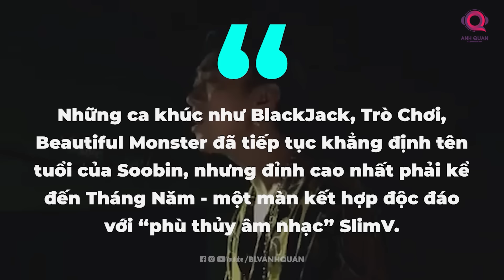SOOBIN HOÀNG SƠN - NGOÀI 30 VẪN LÀ “HOÀNG TỬ TOÀN NĂNG” CỦA VBIZ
Nói đến một trong những nam ca sĩ tài hoa bậc nhất của là Showbiz Việt thì không thể bỏ qua cái tên Soobin Hoàng Sơn. "SOOBIN HOÀNG SƠN – không chỉ là một cái tên, mà là biểu tượng của sự toàn năng trong Vbiz. SOOBIN vốn dĩ nằm trong danh sách những nghệ sĩ trẻ tài năng đầy triển vọng của showbiz nhiều năm trước nhưng bỗng dưng, SOOBIN ngày càng mờ nhạt và thậm chí biến mất.